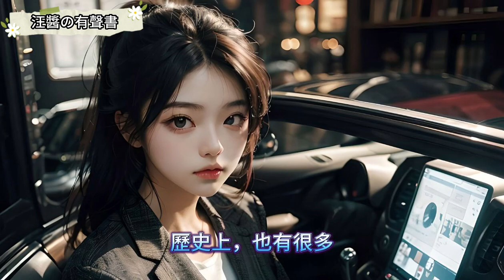絕世強龍 第2233~2234章 屠龍者